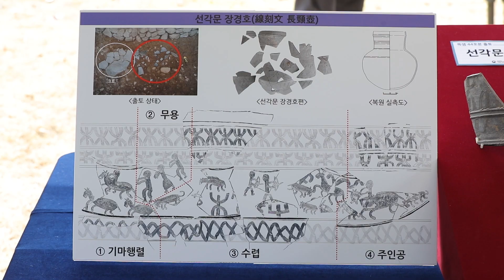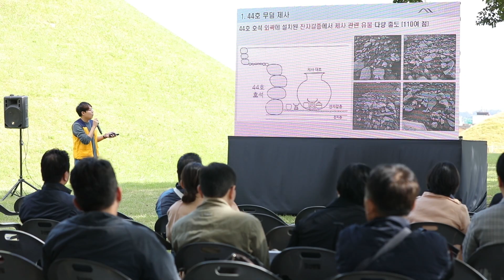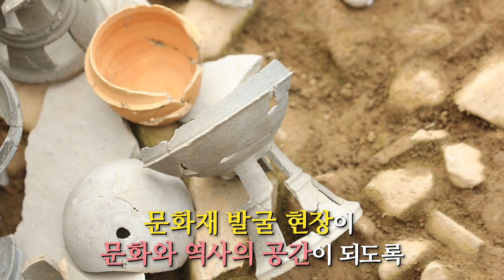경주 쪽샘 44호 적석목곽묘 발굴조사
국립경주문화재연구소는 2014년부터 진행중인 쪽샘 44호 적석목곽묘(돌무지 덧널무덤) 발굴조사에서 신라 행렬도가 새겨진 토기와 말 문양이 새겨진 토기, 44호 제사와 관련된 유물 110여점을 확인하였습니다.
문양의 전체 구성으로 보아 행렬도를 묘사한 것으로 추정 되며, 출토 정황상 제사용 토기로 제작되어 사용된 것으로 보입니다.
* 쪽샘: 샘물이 맑아 쪽빛을 띤다고 해서 붙여진 지명
* 발굴조사 지역: 경상북도 경주시 황오동 349-3
문양의 전체 구성으로 보아 행렬도를 묘사한 것으로 추정 되며 제사용 토기로 사용된 것으로 보입니다. 그럼, 발굴 현장으로 함께 가시죠!